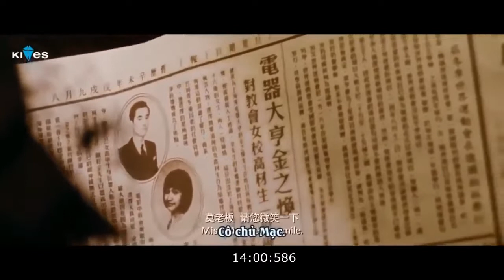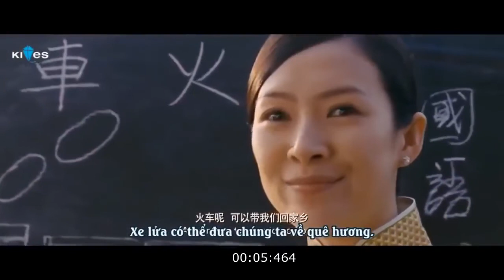Dangerous Liaisons | Chinese Movie Explained in Hindi And Urdu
Dangerous Liaisons 2012 | Chinese Movie Explained in Hindi And Urdu |

Dangerous Liaisons 2012 Movie Explain In Urdu | Dangerous Liaisons 2012 Ending Explained in Hindi

Chinese movie explained in Urdu
Urdu explanation of Chinese movies
Movies explained in Urdu
Chinese movie story explained in Hindi
Chinese movie story explained in Urdu
Chinese explained in Urdu
Movies explained
Explain movie in Urdu
Chinese movie explanation in Urdu
Ending explained in Urdu
Chinese movie Explain
Chinese movie Urdu explained
Chinese movie Urdu explanation
Movie explained
Ending explain Urdu
Explained
Movie Explained in Urdu
Movie Urdu explained
Chinese movie in Hindi explain
Chinese movie in Hindi/Urdu explain